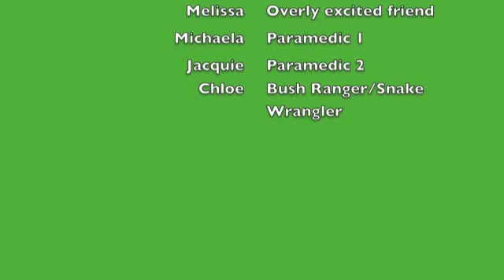Envenomation - Critical Care.m4v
3rd year Paramedic students from Monash University Teaching Critical care of Envenomation